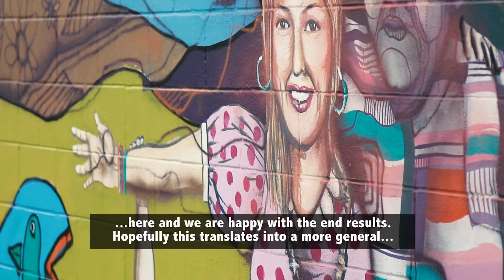SEMAP Mural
In 2016, the South El Monte Arts Posse worked with Alonso Delgadillo and Fernando Corona to paint a new mural inspired by the lost, forgotten, and erased murals of El Monte and South El Monte.

To learn more about muralism in Greater El Monte check out SEMAP's book East of East: The Making of Greater El Monte and watch our new documentary, produced by Anthony Solorzano.